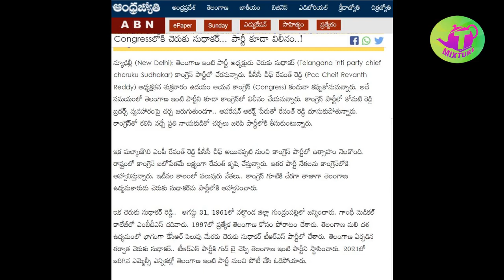రేవంత్ బండారం ఇలా ఒక్కరోజులో బయటపడింది! మనోడు ఎల్లిపోతే రంకెలా..వేరేటోల్లు మాత్రం కావాల్నా?!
83 సమస్యల మనిషి కథ గౌతమ బుద్ధుడు Goutama buddha 83 problems man story - Ithihasam videos